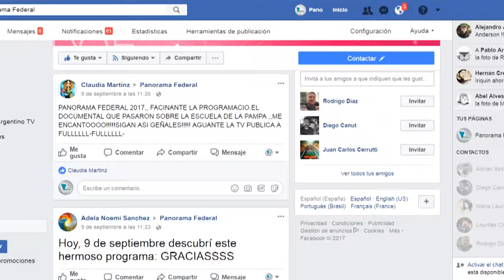PANORAMA FEDERAL ISLA DE LOS ESTADOS